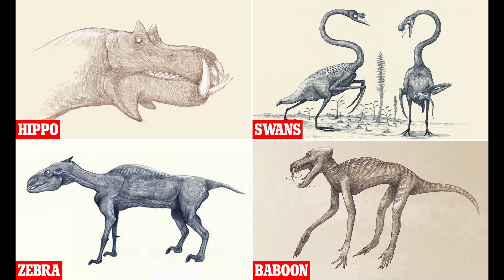Hunting clifford in ARK?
Ark? dinos? yes Cifford? Maybe🤷‍♀️